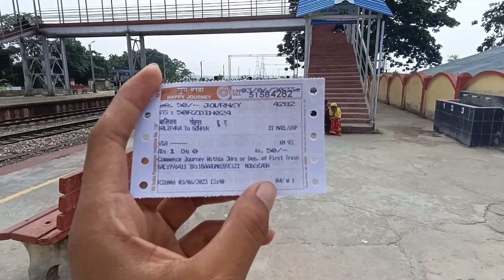A Day in the life of traveling itanagar photography | Vlog part - 1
Camera Name: CANON 200D Mark ii
Lens Name: 50mm lens

TIMESTAMPS
00:00 (Highlights)
01:00 (Itanagar traveling)
02:00 (Train station to itanagar)
03:00 (photoshoot in itanagar)
04:02 (part 1 Itanagar traveling vlog complete)